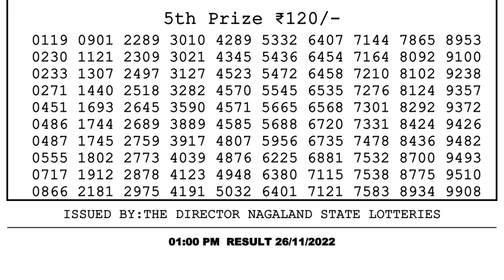🔴Dear Lottery Sambad Live 1pm today 26.11.22 Nagaland State Lottery Result